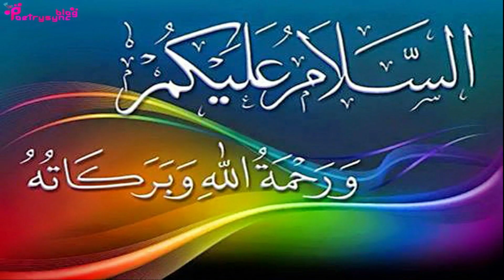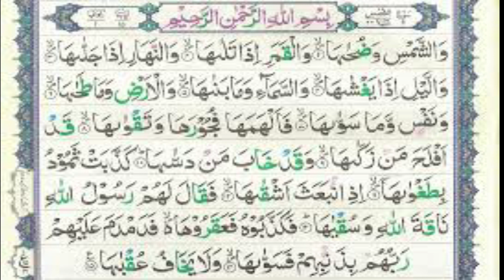Amal of Surah Shams To Get Wealth,Respect,Fame etc | Ubqari Wazaif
In this video Wazifa of surah Shams is described to complete every wish.